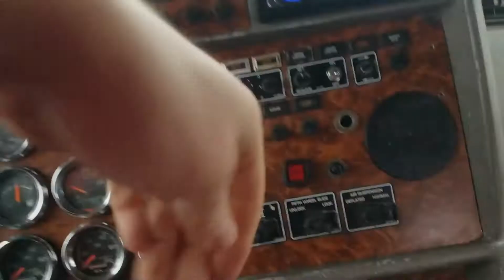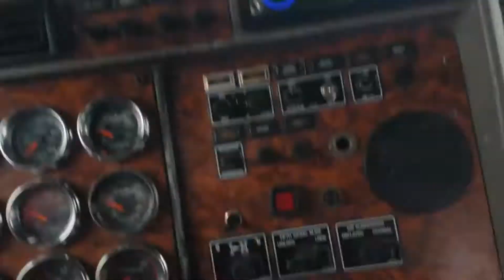2002 KENWORTH T800 For Sale